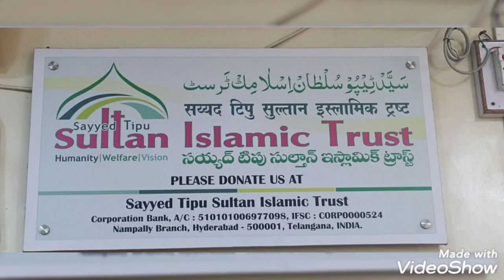Paralysis ...faij karake khatm karne ke liye kare the jadhu ...yh allah malik